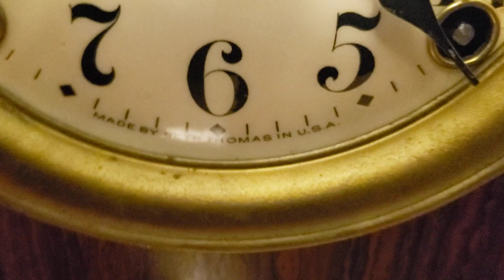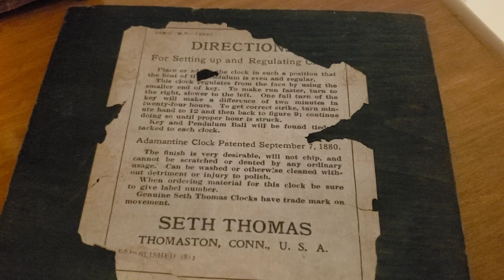(2022 Retake) 1900's Seth Thomas Adamantine Mantel Clock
I finally got a new movement for this clock, as the original one had no gong hammer and chime section refusing to move. Plus this clock is special for me because its my first antique clock in my collection, and its my second wind-up clock in my collection.